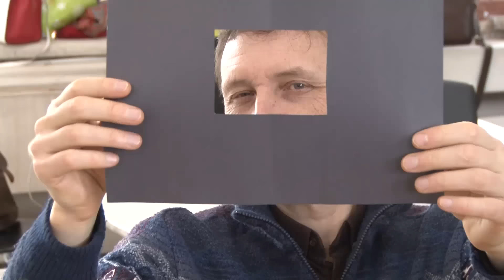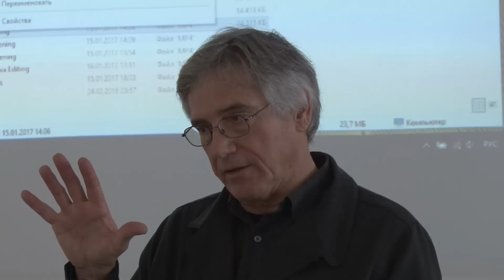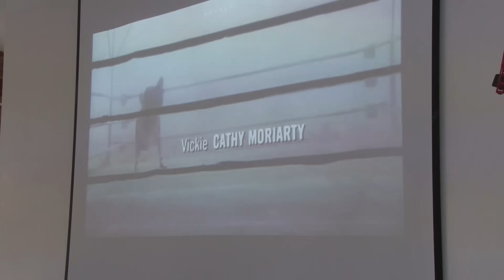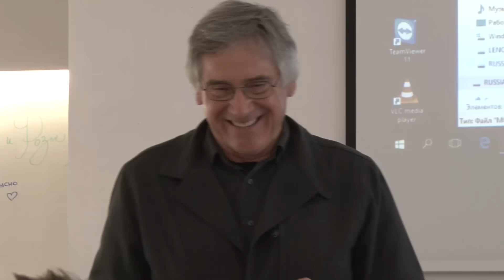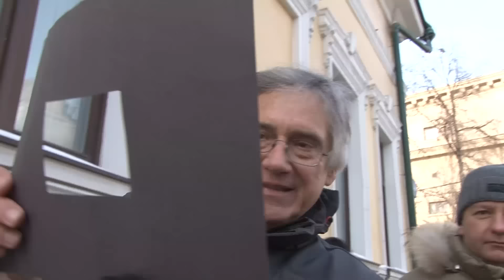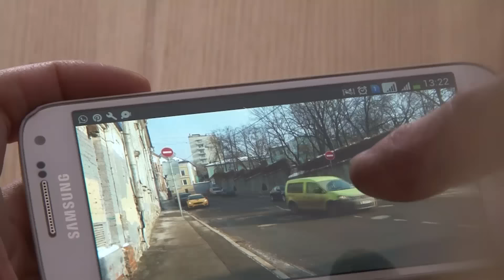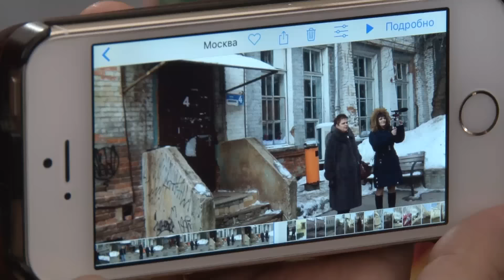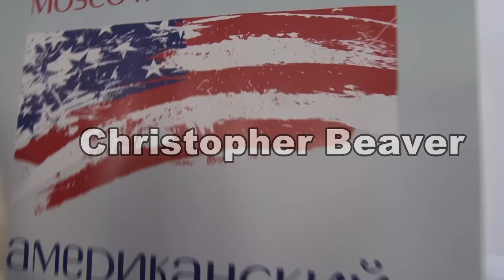Special Filmmaking Workshop with Christopher Beaver 02.03.17